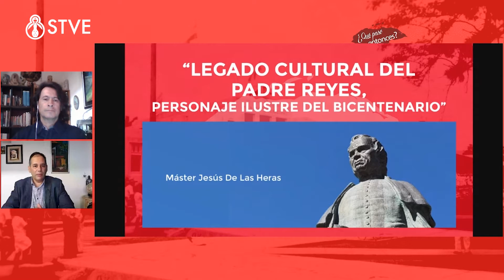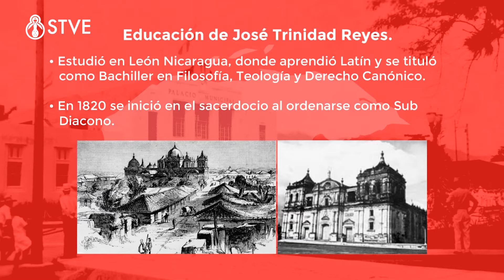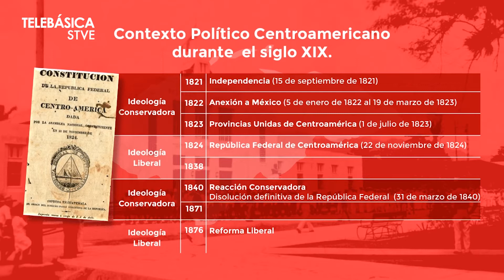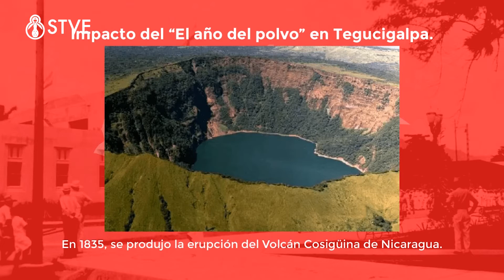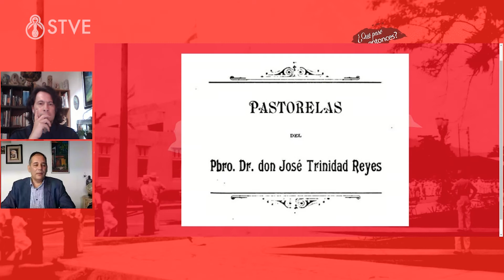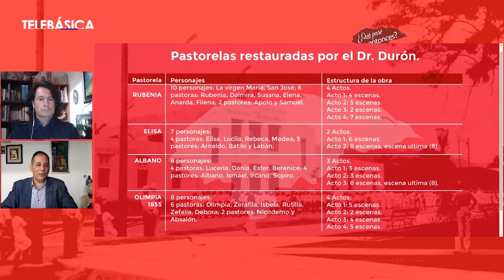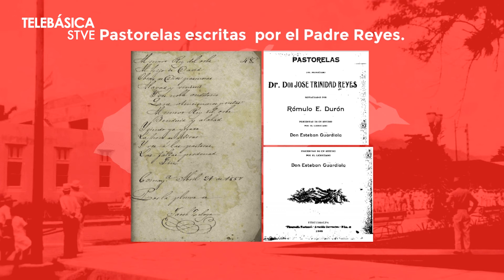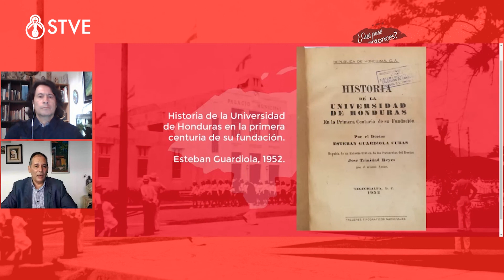¿Qué pasó entonces?: 10 Legado cultural del Padre Reyes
La historia constituye uno de los pilares para la construcción del futuro. Presentado por Arnulfo Ramírez De La Costa, ¿Qué pasó entonces? nos cuenta en forma creativa e innovadora los hechos y acontecimientos que han construido la historia a nuestro país y el mundo, así mismo poder compartir con toda nuestra teleaudiencia, las obras e investigaciones de nuestros distinguidos invitados.

Con el presentador Lic. y M.Sc. en Historia, Arnulfo Ramírez De La Costa. Horarios: miércoles a las 8:00 p. m. y con rept. los domingos a las 7:00 p. m. Escríbanos a nuestro correo electrónico